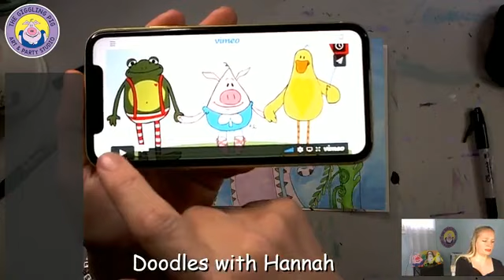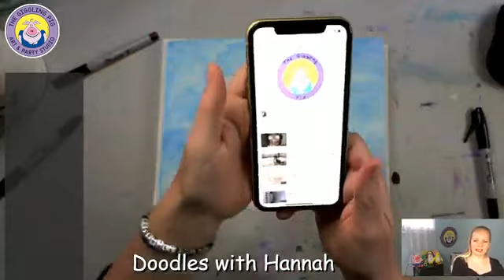Whimsical Cat Drawing ( with watercolor )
Join Miss Hannah today as she walks you through this fun drawing.